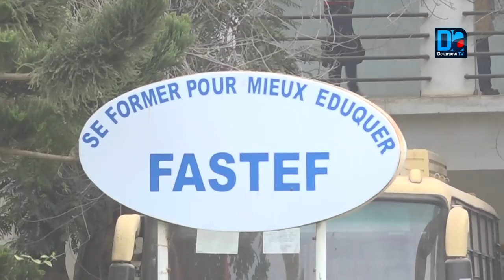FASTEF : Arrêt des enseignements et des charges administratives ce mercredi par le SAES